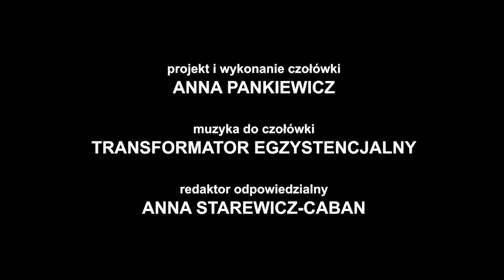Nowohucka Kronika Filmowa nr 779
MALARZ ZZA MIEDZY
Piotr Żywicki urodził się co prawda na Olszy, ale wszystko co najważniejsze zdarzyło się w Nowej Hucie. To tu, w pracowni Jolanty Styrylskiej, zaczął się uczyć rysunku. Skończył studia podyplomowe na Akademii Sztuk Pięknych i otworzył własną pracownię w centrum Nowej Huty. Siedząc przy sztalugach, opowiada nam o swoich fascynacjach sztuką Dalekiego Wschodu, malarstwem chińskim, a także sztuką przełomu XIX i XX wieku. Mamy możliwość obejrzeć obrazy z cyklu, nad którym właśnie pracuje.

KONIE NA TAURONIE
W czyżyńskiej Tauron Arenie odbyła się kolejna edycja Cavaliady, na którą zjechali się zawodnicy z 17 państw. W kilkuminutowej muzycznej impresji mamy szansę podziwiać wspaniałe konie i jeźdźców.